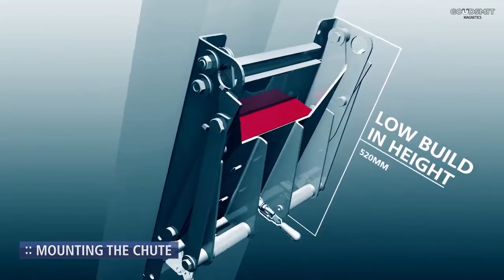Goudsmit magnet do skluzu – jednoduchá vestavba i do stávajících technologií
Deskový magnet do skluzu se velmi snadno instaluje do stávajících technologií nebo do míst, kde není dostatek prostoru. Silný neodymový magnet je vhodný pro separování částic na vstupu výrobního procesu. Zachycené železné částice se jednoduchým postupem odstraní pomocí extraktoru. Použití najde v posklizňových zpracovatelských linkách a jiných dopravních cestách pro sypké materiály, např. ve výsypkách do "BIG BAGŮ". Pro nabídku nebo více informací nás kontaktujte prostřednictvím

WAMAG, spol. s r.o., tradiční český výrobce magnetických separátorů, je od roku 1997 členem mezinárodní skupiny Goudsmit Magnetics Group. V rámci skupiny se specializujeme na země střední a východní Evropy. Znalost místního prostředí a bohaté zkušenosti v oboru nám umožňují navrhovat a dodávat vhodná zákaznická řešení. Při vývoji a výrobě magnetických separátorů úspěšně spolupracujeme. Více informací naleznete na . Napište nám nebo zavolejte. Rádi se vám budeme věnovat.